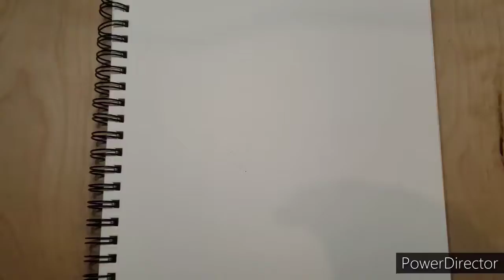Speed-Drawing-Meliodas (Seven Deadly Sins)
Speed-Drawing meliodas from the seven Deadly Sins  in his demon form

1. Artists loft markers

2. Copic markers  skin color